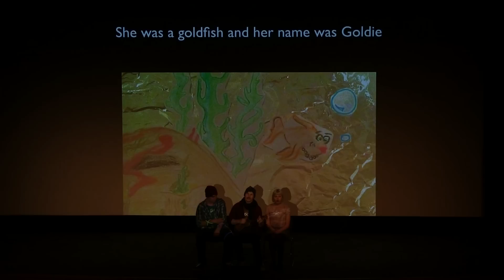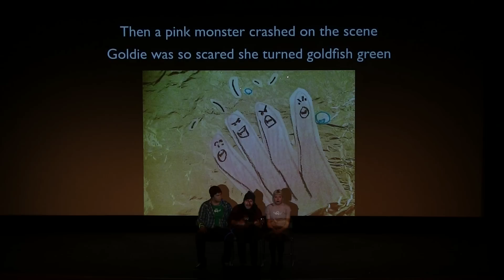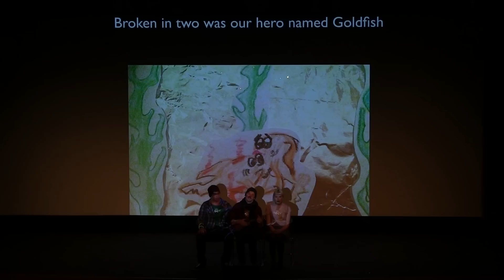Ballad of Goldfish